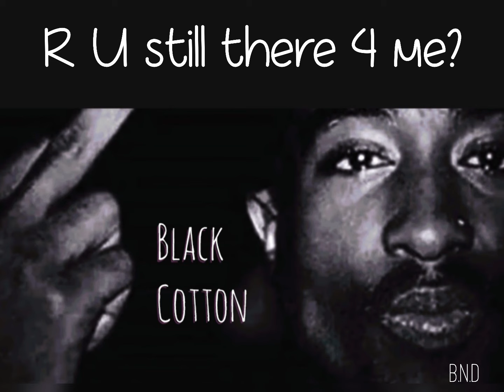Tupac Shakur 24: "ONLY THE LADIES". B.N.D (West Side)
"CEASE NOT TO PREPARE THYSELF 4 BATTLE"

"ONLY THE LADIES": D t C of Brother no Doubt.

voice: 2pac jon b R U Still.

intro: Biggie Smalls

shout out to "RESURRECTION"